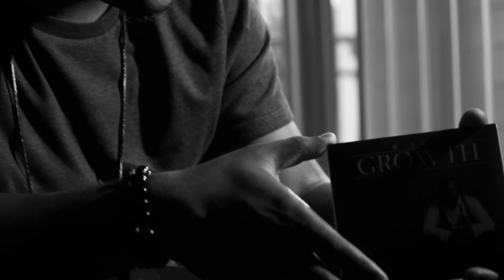Growth - Reflections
B-Luv reflects on the 1 year anniversary of his debut album GROWTH. We would love to hear your thoughts about the album as well. Follow B on twitter @imbluv. Album on iTunes - itun.es/i6F23LM